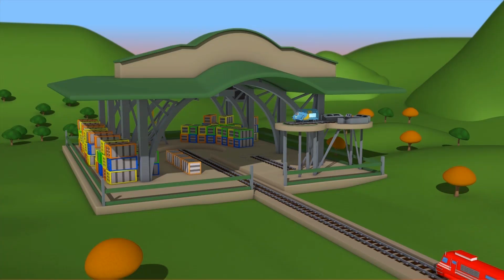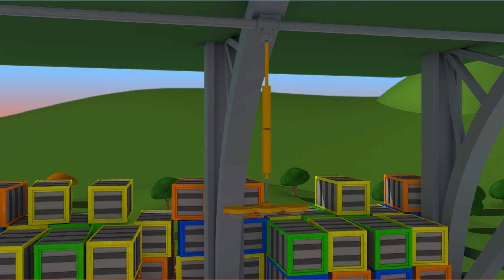🏆|ฟุตบอลโลก 2022 พิเศษ รวบรวม⚽ฟุตบอลที่ดีที่สุด | เล่นฟุตบอลกับทรอยรถไฟ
นี่คือฟุตบอลโลก 2022! คุณกําลังดูตอนที่ดีที่สุดของฟุตบอลของทรอยรถไฟ! เพื่อน ๆ ของ Car City เล่นเกมฟุตบอลกระชับมิตรก่อนที่พวกเขาจะดูการแข่งขันจริงทางทีวีเมื่อแฟรงค์จ่ายเงินให้เขาโดยไม่คาดคิด ดูเหมือนว่าเสาประตูฟุตบอลจําเป็นต้องเปลี่ยน แต่เนื่องจากสภาพอากาศเลวร้ายเมื่อเร็ว ๆ นี้โพสต์จึงงอและติดอยู่ในพื้น